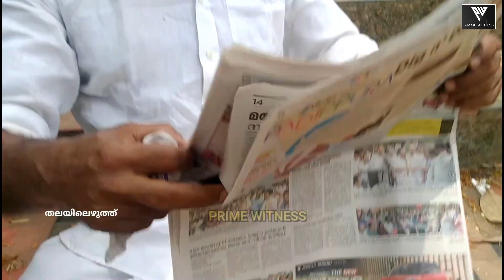ശശിയാകാൻ, വാച്ച് ആൻറ് വാർഡിൻ്റെ ജീവിതം ഇനിയും ബാക്കി.. | Thalayilezhuthu Episode 2